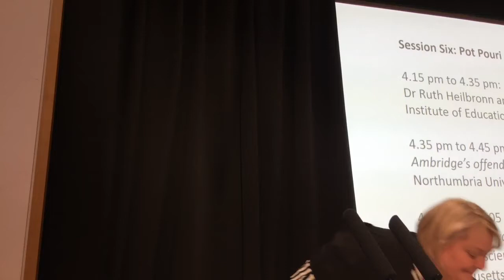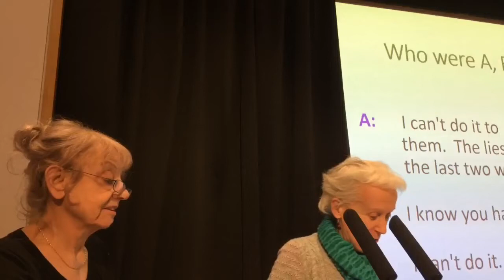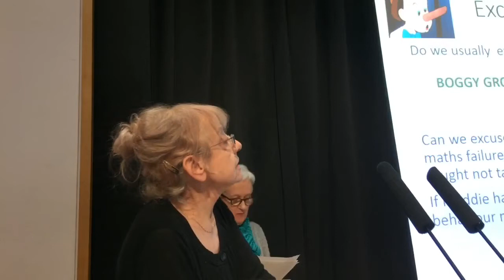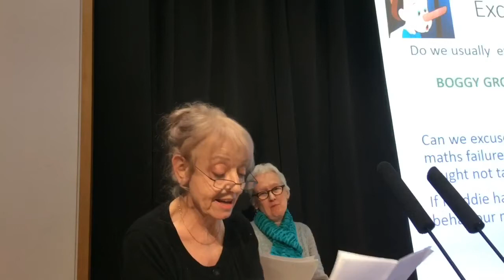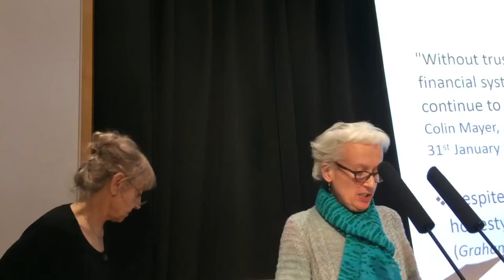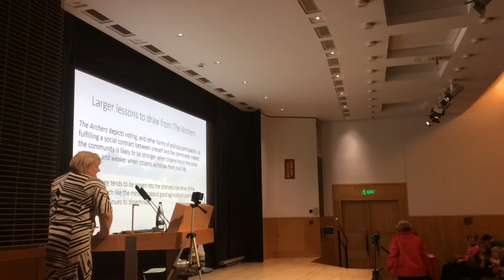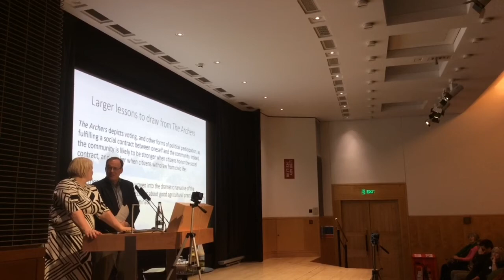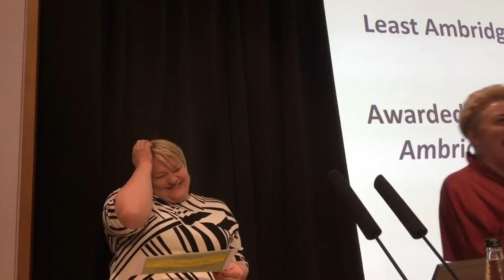Academic Archers 2018 - Session 6: Pot Pouri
This is an archive of a live video stream